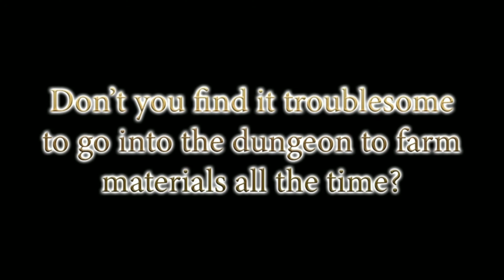Upcoming COZY Games with Kickstarters!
🔹 Here is a list of some upcoming games that have Kickstarters
🔹 Some of these kickstarters are fully backed and closed
🔹 Some of them are not open yet. I will link them below.

🔹Time-Stamps🔹
Intro: 00:00
Wholesome out and about: 00:39
Loftia: 02:13
Solarpunk: 03:29
Puffpals Island Skies: 04:29
Artisan Story: 05:27
Chill Town: 06:45
Farm Folks: 09:28
Grimoire Groves: 10:57